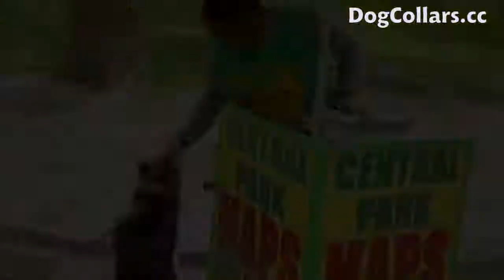Dog Talking Videos-Husky Got Lost In The Central Park & Asked For Help[HD]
Dogcollars.cc.This is a  video about Mishka is lost in the central park.And let's see how he asks for help.So funny and amazing.